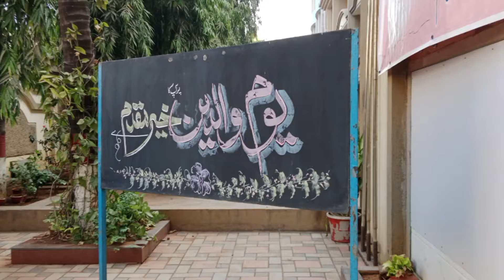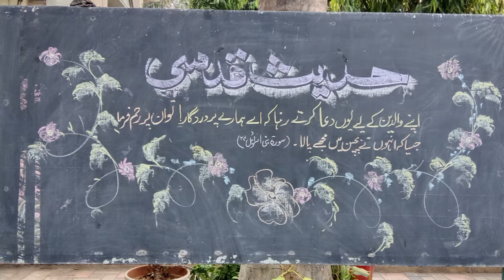RAIS HSJC ||OPEN DAY 2023-2024#bhiwandi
The Parent-Teacher Meeting (PTM) held on April 30,2024 was a productive platform for parents and teachers to collaborate, discuss student progress, and address concerns. Teachers provided detailed insights into students' academic performance, highlighting strengths and areas for improvement.

Musician:Alex Cap